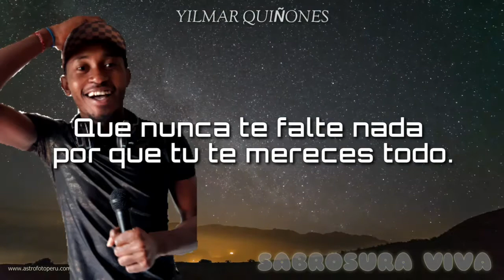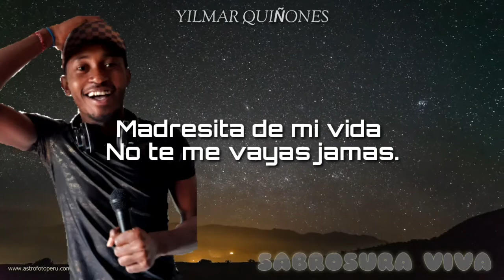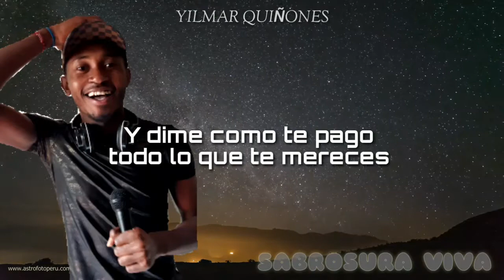Como te Pago - Lenier - (salsa romántica) Dj Yilmar Sabrosura Viva.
Canción a las madres con mucho amor como te pago Lenier cantando si te gusta esta canción y el video les invito a que se suscriban a mi canal así me ayudan a comotepago un poco más como dj.

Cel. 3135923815